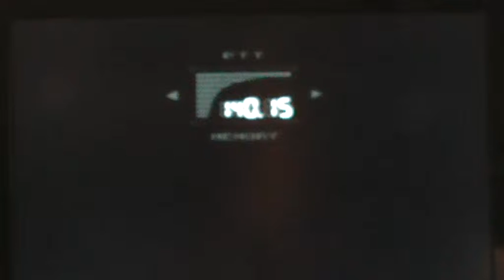Metal Gear Solid - Il Codec di Meryl Silverburgh è rotto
Let's Play di Gabry Costa PSX.

Mi dispiace, ma purtroppo il Codec di Meryl si è rotto e non possiamo più contattarla.